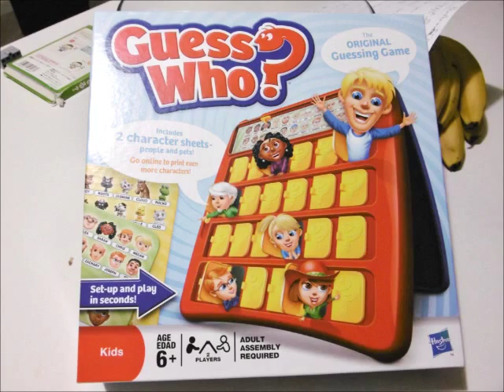Guess Who?で遊ぶ 2015年7月25日